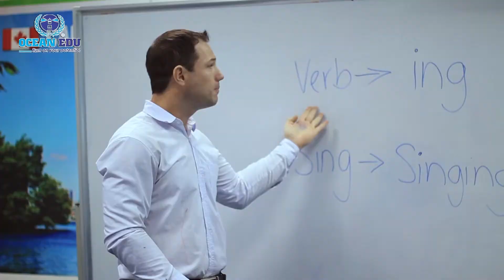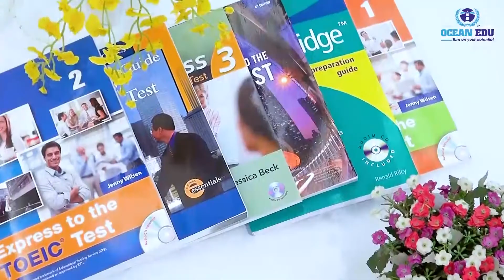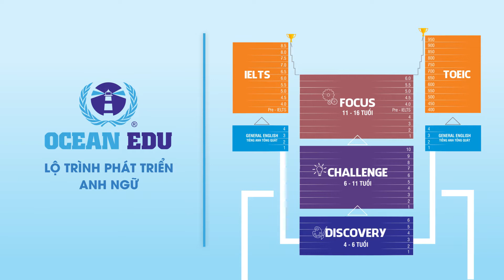[Ocean Edu] - KHÓA HỌC TOEIC